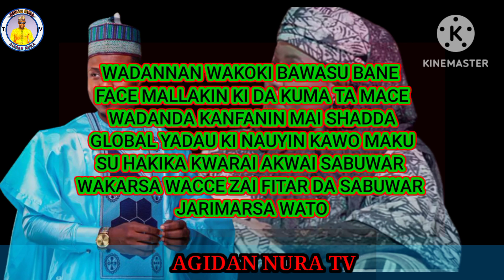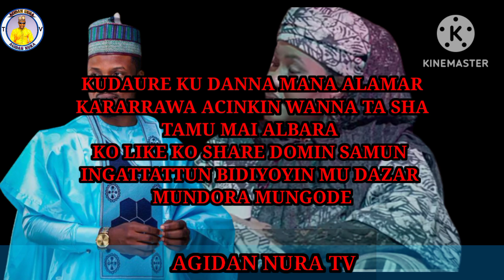Sabuwar Wakar Umar m Shareef"ZUCIYATA" (official Audio) latest song 2023